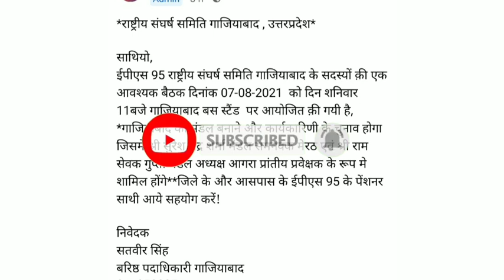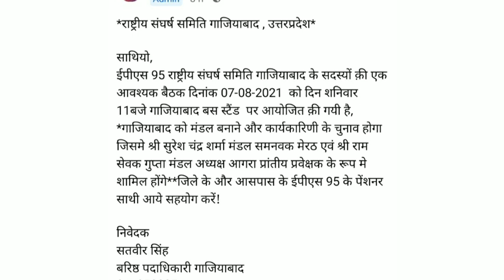eps-95 pension latest news today|| epf pension 95|| minimum pension 7500+da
epfo latest news today
epfo pension latest
pf latest news today